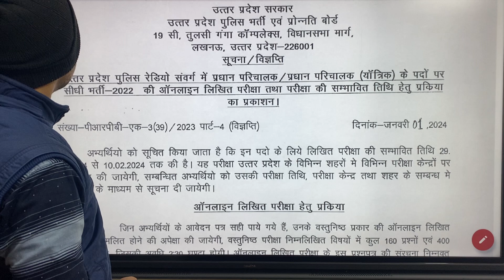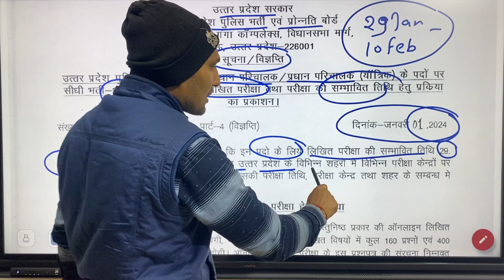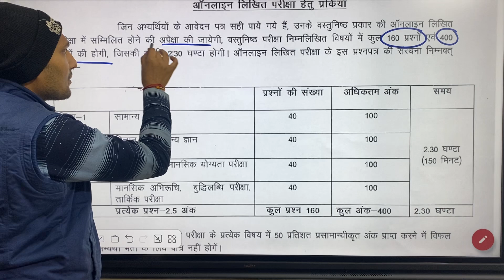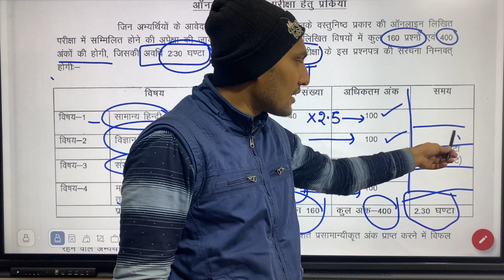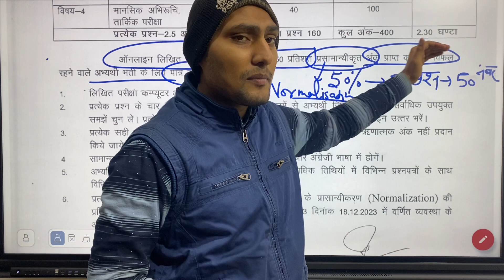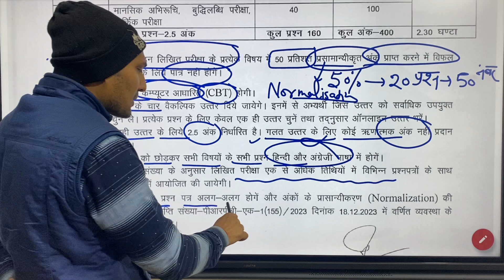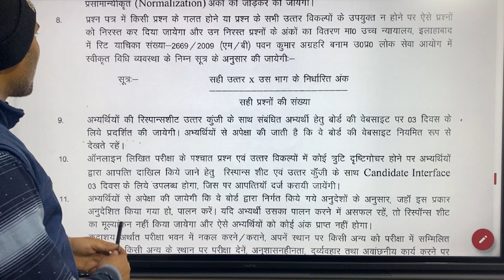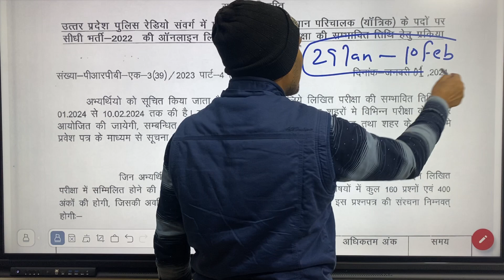UP पुलिस नया नोटिस जारी 🔥🔥uppolice